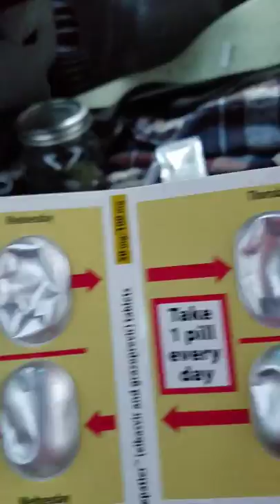Hep c kid cure treatment zepitier video dairy how I feel week 5 friday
Hep c kid cure treatment zepitier video dairy how I feel like week 5 Friday. HEPATITIS C  how the medicine makes you feel  side effects. My expierence.